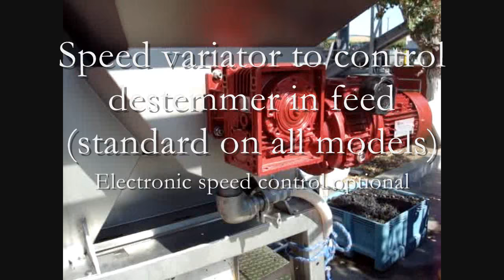Criveller - TOP 10 destemmer crusher with Pinot Noir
High quality production for all grape varietals and harvest conditions. Gentle on the berries and easy adaptability to different grapes varietals, both for hand-picked and machine-harvested grapes. Feeding auger has its own speed adjustment (standard) and it is independent from
the speed adjustment of the beating shaft cylinder. Free run juice separation is standard, with draining channels and juice outlet. Easy cleaning and maintenance: the side covers can be opened for lateral access, and the front cover can be lifted facilitating the removal of the beating shaft and the cylinder.
Cages are available with various size perforations. A complete line of accessories is available to satisfy all requirements for quality destemming.